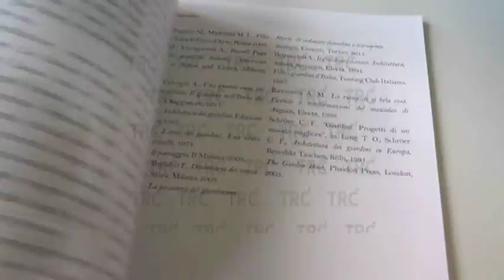TG TRC VIVI IL VERDE, settembre 2016